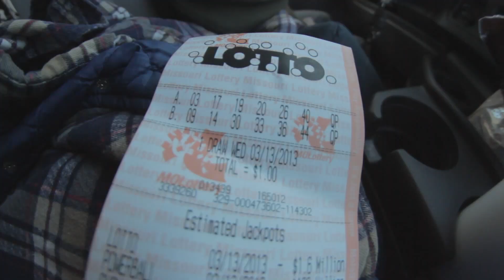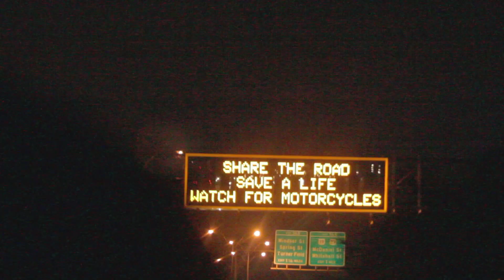JOLLY ROGER SKATEBOARDS: Florida Trip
Thanks goes out to those that helped make our trip to the 2013 Florida Bowlriders Cup at Kona possible: Jizzox, Animated Dead, Integrity Tattoos, Trauma Harness and everybody else that donated gas money and/or supplies. We could not have made it to Perryville, MO, Memphis, TN, Oxford, MS, Kona, Atlantic City, FL or Nashville, TN without your support.